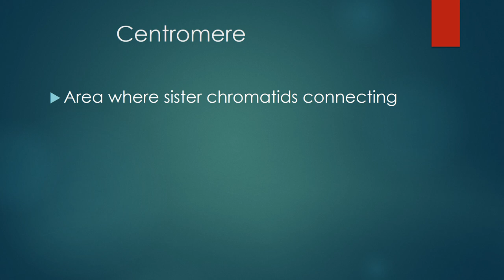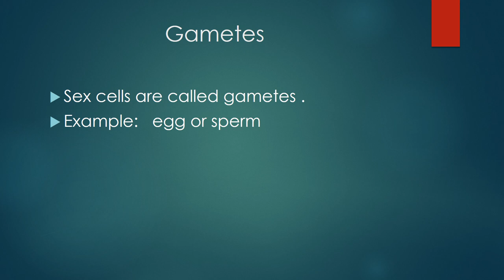Mitosis & Meiosis key terms | PPSC LECTURER TEST PREPARATION 2020 |KBE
visit khanbioeducation for ppsc test preparation , solved mcqs , solvesd mcqs of miller and harley zoology for all chapters . ppsc lecturer preparation , subject specialist , neet , ugs, ups, general knowledge questions , fsc biology fevision zoology revision and solveD PAST PAPERS many more .